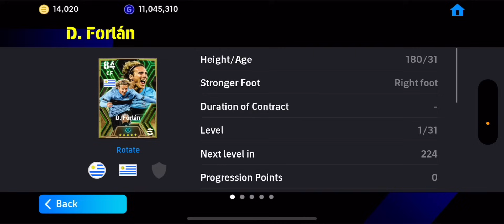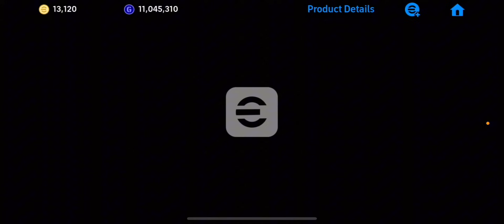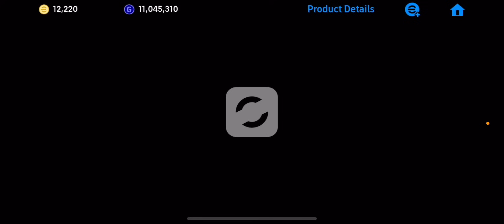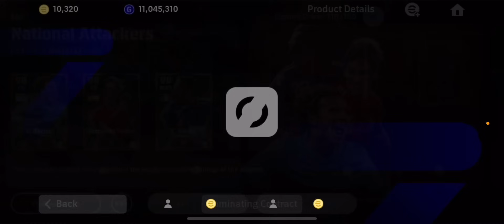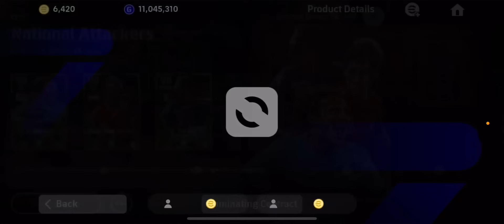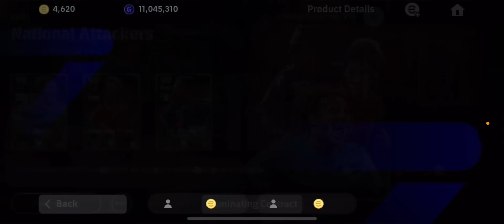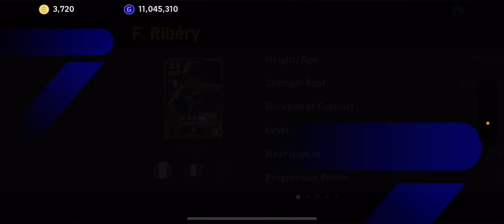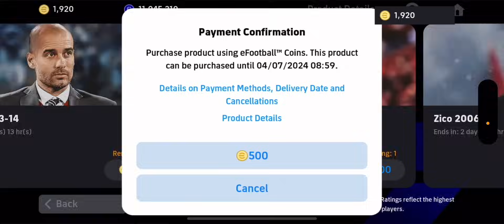Dùng 14,000 COIN SĂN HUYỀN THOẠI TORRES, FORLAN VÀ RIBERY SỞ HỮU BỘ CHỈ SỐ KHỦNG | eFootball 2024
© Bản quyền video thuộc về iampesmobile, vui lòng không reup dưới bất kì hình thức